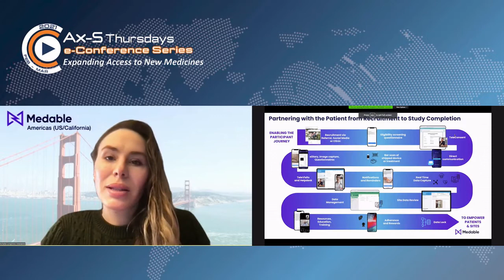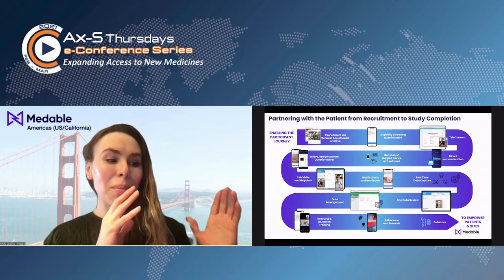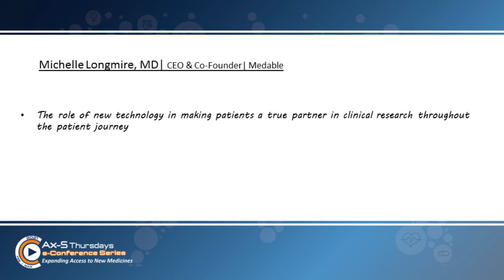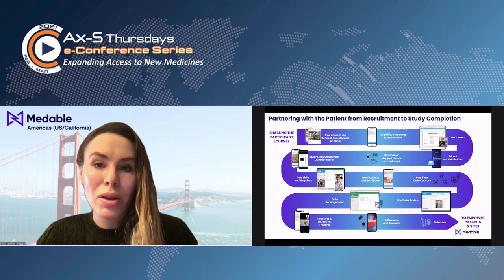Technology for Decentralized Clinical Trials, Michelle Longmire MD at Ax-S Thursdays Session 3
Dr. Michelle Longmire from Medable explains the role of technology for Decentralized Clinical Trials.  This talk was part of the March 11, 2021 session of the Ax-S Thursdays e-Conference Series on Expanding Access to New Medicines / Integrating Clinical Research into Modern Healthcare Delivery.   Ax-S Pharma is the leading education resource on pre-market access to new medicines, worldwide.

To see the rest of the Session and additional comments by Dr. Longmire, visit our

San Francisco Bay Area, California, US

Join us September 27-30, 2021 at the fourth Expanded Access Summit, the world's largest annual event on making investigational treatment options accessible to more people.